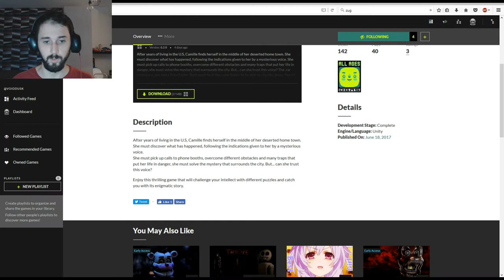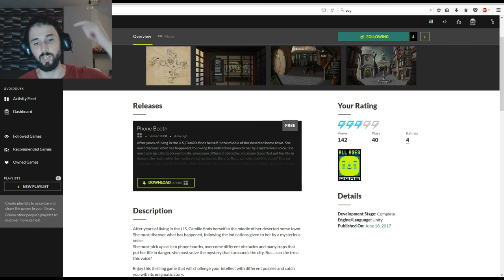[Featured Friday] Phone Booth - making me Insane!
A new Featured Friday with Phone Booth! a puzzle game... which nearly drew me insane XD just see for yourself!

If you are interested in gaming vids then you are right here, also I do travelling so on this channel you can also expect gaming vids from all over the world.